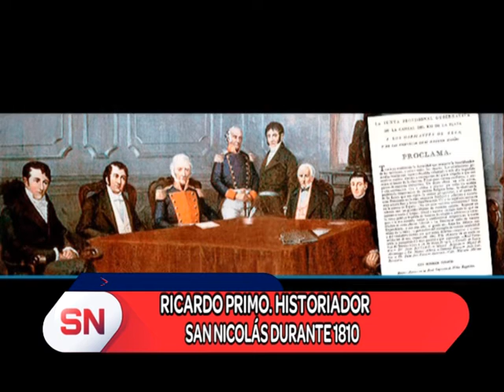SAN NICOLAS EN 1810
Un breve vídeo explicando cómo era SAN NICOLAS EN 1810. Somos San Nicolás Cablevisión.